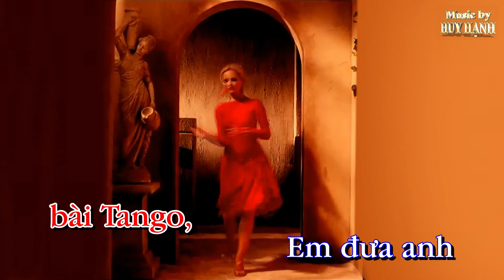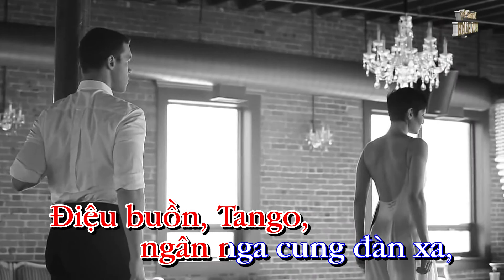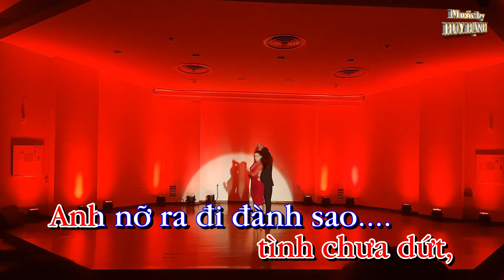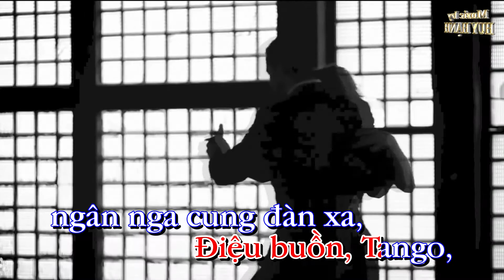Bài Tango Buồn_Huy Hạnh Karaoke_Tông Nữ Em (Phong cách Huy Hạnh)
Bài Tango Buồn Sáng tác: Thành Công
Tông Nữ Em (Phong cách Huy Hạnh)